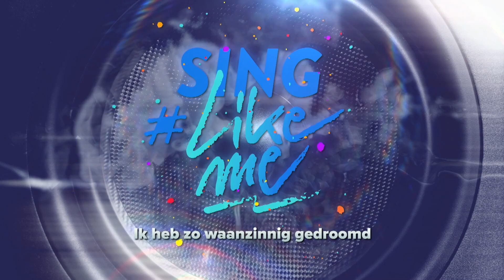Sing LikeMe | Seizoen 4 | Zing mee met ‘Ik heb zo waanzinnig gedroomd’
Caro is jarig en wat een feestje is dit. Zing mee met de jarige!

Kan je er niet genoeg van krijgen? Haast je dan naar de Ketnet-app of naar Ketnet.be voor meer LikeMe!